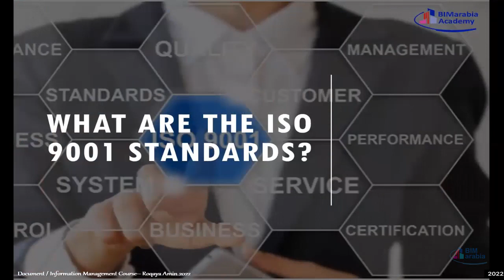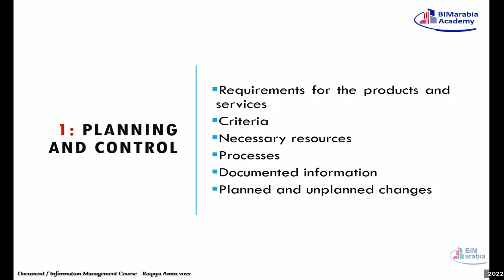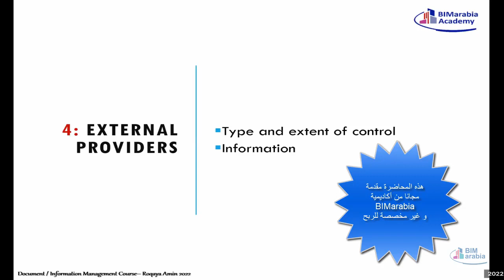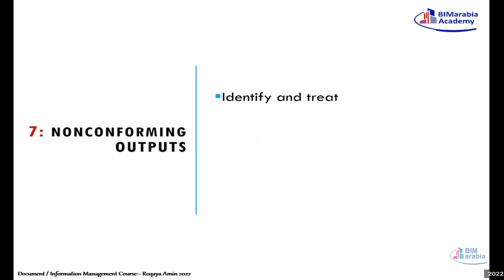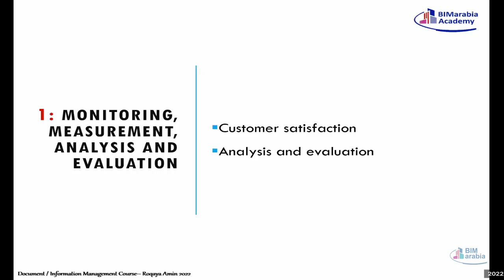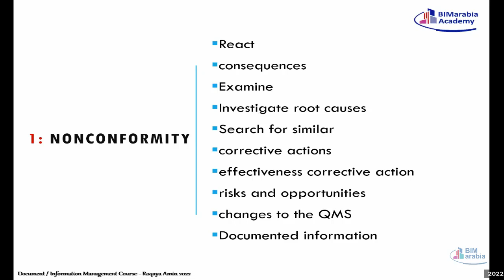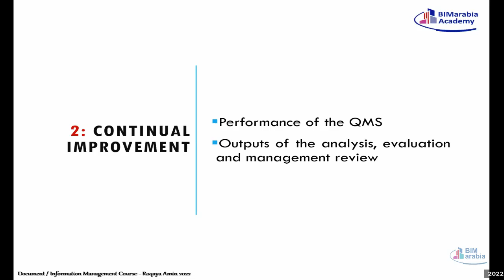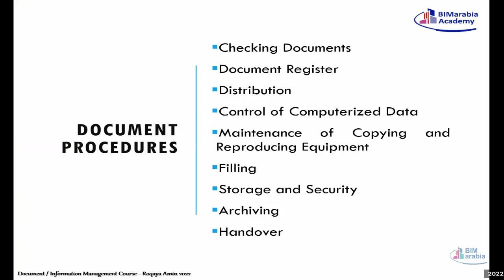Document Information Management Course Lec 04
Construction Document/Information Management - by Roqaya Amin – fourth Lecture

Content

This course will give each participant a professional foundation within technical document control, and will focus on relevant practical issues
Will cover numbering, registration, distribution and auditing follow-up for various types of document types of documents through the different phases of projects up to and including final documents.

important links
important links Material of Lecture

Course Segment

Professional Document Controllers
Record clerks and Managers
Technical assistants
Member of Project team, who require access to controlled documents and project information
Construction companies who seek to train their staff in all aspects of document control with a project lifecycle.

Instructor
Roqaya Amin

Document Controller, Instructor, Auditor / lead auditor, Iso 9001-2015, PMP, NLP, TQM.
Roqaya’s work experience consists of 1 year of accountancy, 4 years of administration work, 15 years of document control work, and 8 years of course work, teaching, and research for documentation career.
 Roqaya has B.S. degrees from Ain Shams University accounting department, diploma in Total Quality Management from Egyptian Organization for Standardization and Quality (EOS), Diploma in Advanced Communication Skills from international Academy for Training & consulting, Diploma in the Art and Science of Neuro Linguistic Programming from international NLP association (INLPTA), Diploma in Project Management Professional from University of Cairo, and an Auditor / lead auditor certified by The Chartered Quality Institute (CQI-IRCA).